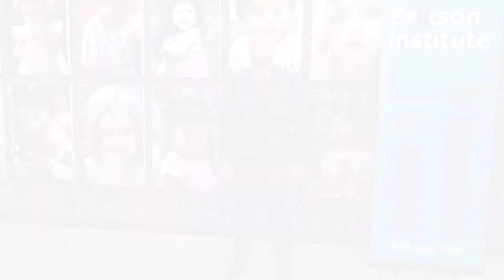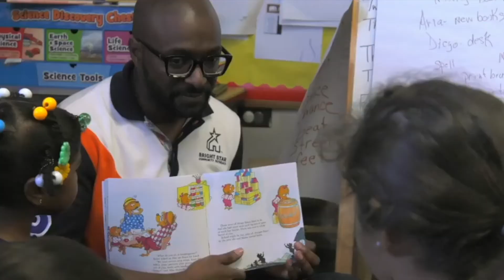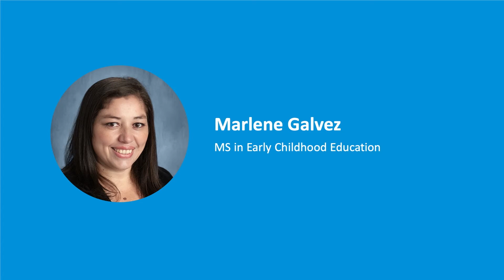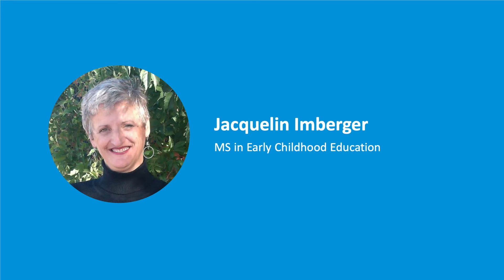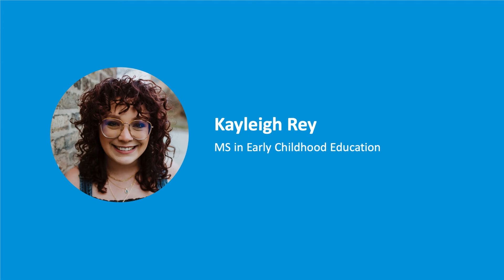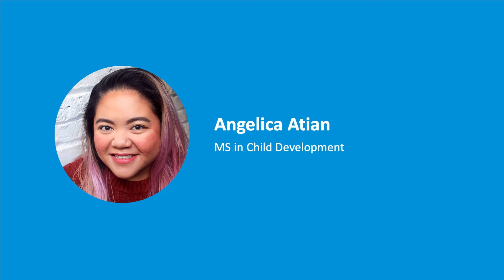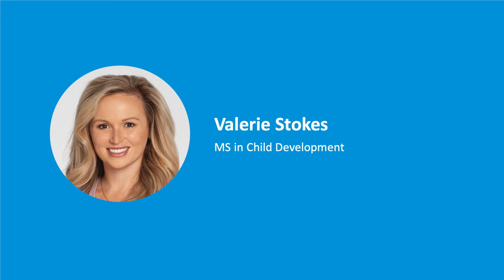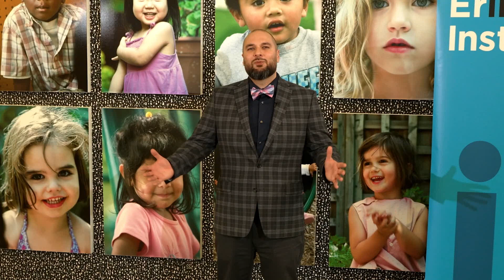Erikson Institute 2022 Commencement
A virtual ceremony featuring Erikson President Mariana Souto-Manning, keynote speaker Dr. Patricia Kuhl, honorary degree recipient Pastor Chris Harris, student speaker Cassandra Favela, faculty program directors and grads.